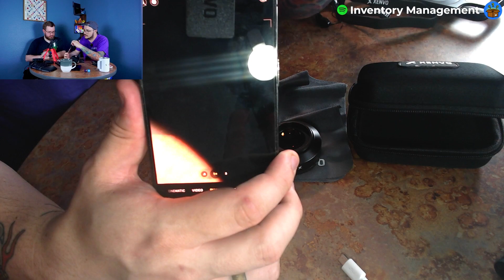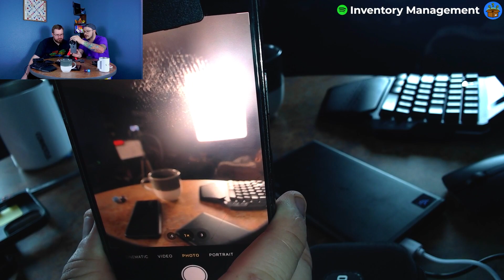S2 Ep7 - MD's Show Now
Welcome to Inventory Management!

Big & MD chat about Hello Kitty Island Adventure, Refurbished Steam Decks, and Baldur's Gate 3! We also open some REALLY cool items! Give it a watch!

Item 1
Item 2

Chapters:
00:00 - This is MD's Show Now
02:40 - Gaming Topics!
15:07 - Time to Unbox!
22:28 - Second Package :)
41:07 - Name The Character!
42:15 - Get Outa Here!